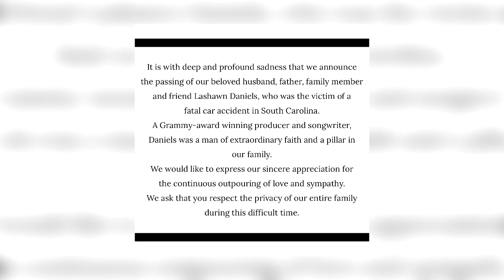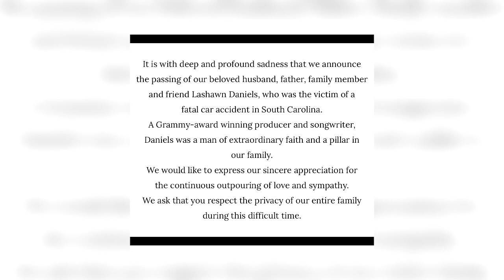SE NOS FUE LASHAWN DANIELS, COMPOSITOR DE BEYONCE, LADY GAGA Y WHITNEY HOUSE